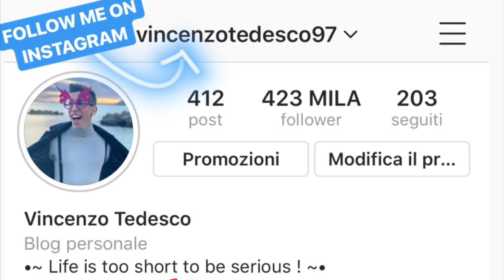SEGUO UN TUTORIAL MAKE UP!🌈🔥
SONO USCITE LE MIE NUOVE FELPE 😍🙈